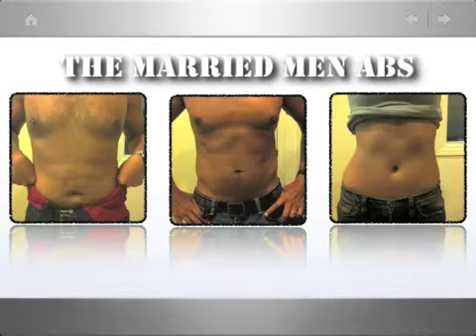Radio 91.3FM's April Fool's Day Challenge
Here is a compilation of all the April Fool's Day pranks by the Radio 91.3FM jocks.

"like" the Radio 91.3FM Facebook Fan Page on the link below, to vote for your favourite prank!!

1. The Married Men - The TMM iPhone ABs
2. Jeremy Ratnam - Pregnant Pause...
3. JJ - Mad Maddy!!
4. Maddy Barber & Cheryl Miles in The Backseat - SARS Attack

Tune in to The Backseat weekdays from 4-7pm on Radio 91.3FM

xxx